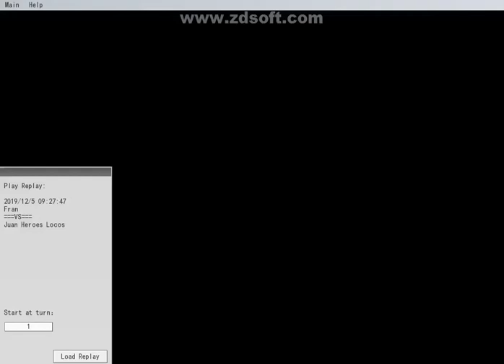One More Duel For The Glory